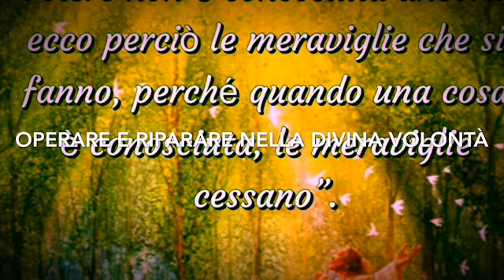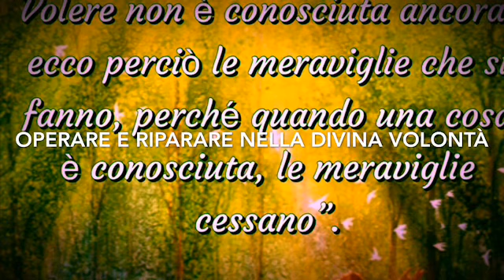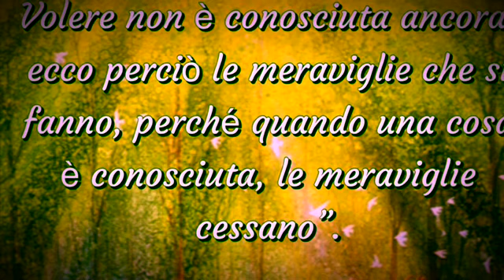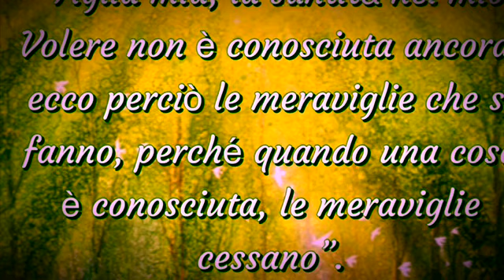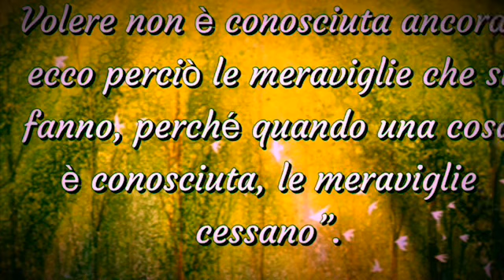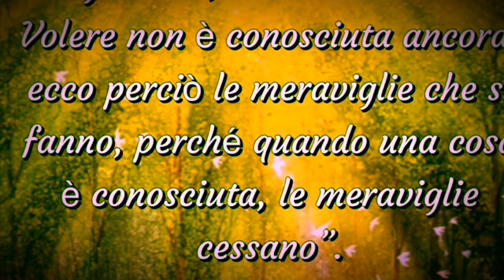Operare e riparare nella Divina Volontà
Luisa compie una splendida e importantissima operazione divina e riparatrice nella Divina Volontà, operazione che è fondamentale comprendere e imparare a rifare da parte nostra. Gesù le mostra il suo immenso compiacimento e gli infiniti benefici da essa prodotta. Libro di Cielo, volume 13, 8 Novembre 1921, Martedì 26 Agosto 2019